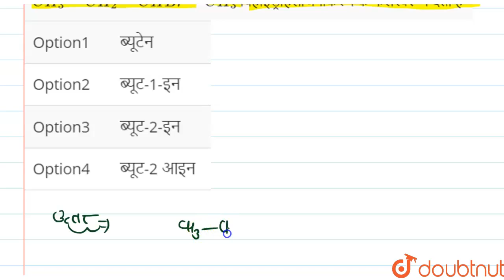CH_(3)-CH_(2)-CHBr-CH_(3) विहाइड्रोहैलोजनीकरण के फलस्वरूप देता है | 12 | एलीफेटिक हाइड्रोकार्बन ...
CH_(3)-CH_(2)-CHBr-CH_(3) विहाइड्रोहैलोजनीकरण के फलस्वरूप देता है
Class: 12
Subject: CHEMISTRY
Chapter: एलीफेटिक हाइड्रोकार्बन
Board:Polytechnic

👉 Have Any Query? Ask Us.